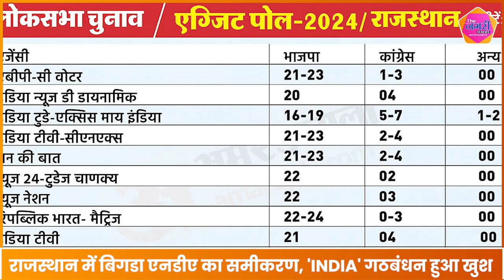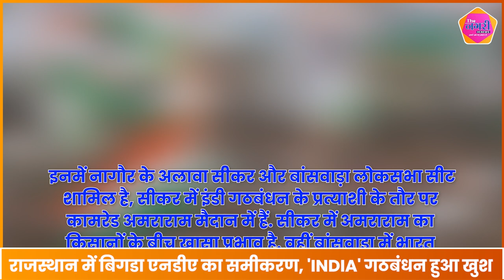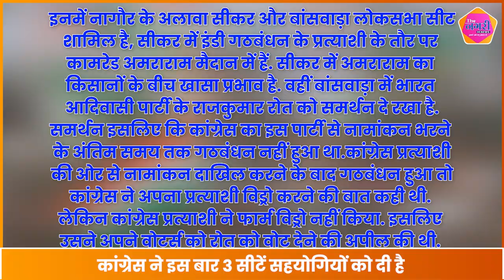राजस्थान में इस एग्जिट पोल ने 'INDIA' को कर दिया खुश, जानें कितनी सीटें दी || The Nagari Media